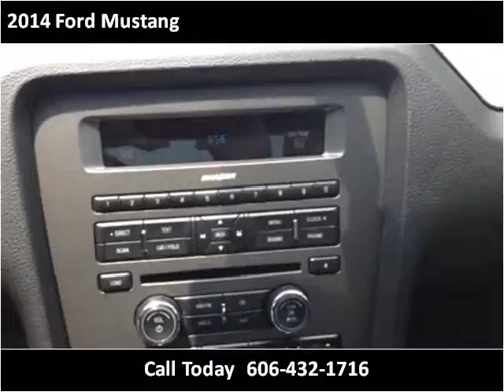2014 Ford Mustang Used Cars Pikeville KY